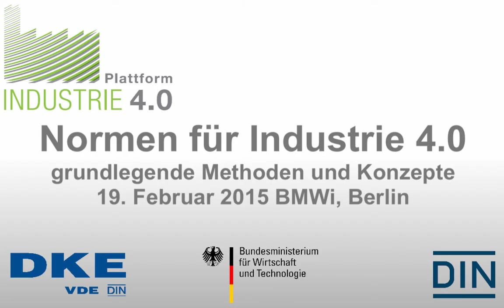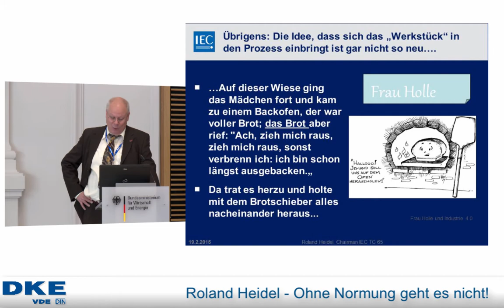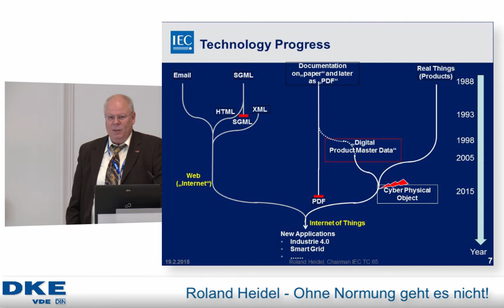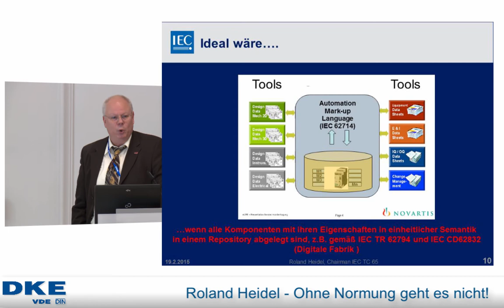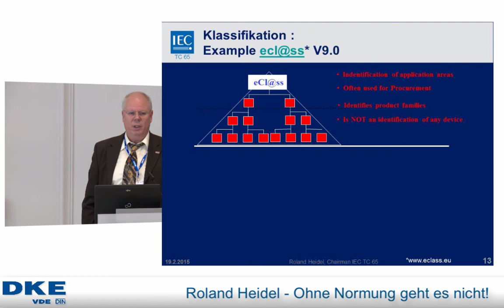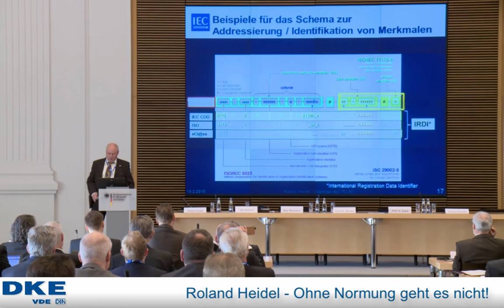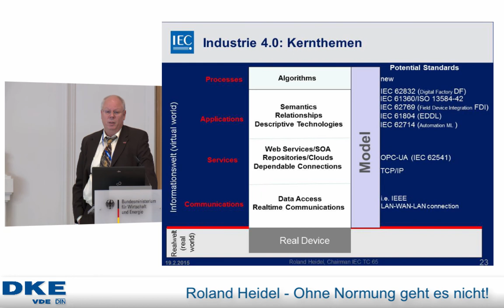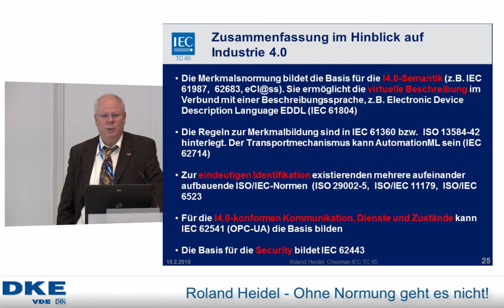Normen für Industrie 4.0 - grundlegende Methoden und Konzepte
Am 19. Februar 2015 fand im Bundeswirtschaftsministerium in Berlin eine Tagung statt, die den Stand der Normung für Industrie 4.0 dokumentiert hat.
Dies ist das erste Video mit der Präsentation von Herrn Heidel, Siemens.
Er ist Chairman im „Industrial-Process Measurement and Control“ Gremium der IEC und ist Sprecher des Spiegelgremiums 2 zu Industrie 4.0 im Zentralverband Elektrotechnik- und Elektronikindustrie e.V. (ZVEI).